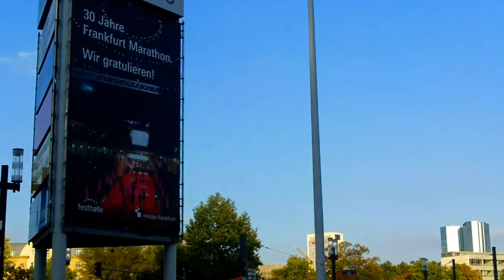Frankfurt Main Hammering man, Frankfurt Messeturm Messe HD, German Messe Frankfurt Trade Fair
_ The Hammering Man _
The Hammering Man sculpture in Frankfurt, Germany is 21 metres (68.9 ft) tall and was commissioned in 1990, for the new Messeturm (exhibition tower) building at the Frankfurt Trade Fair.
Hammering Man is a series of monumental kinetic sculptures of a painted steel silhouette of a man with motorized arm and hammer movement. They were designed by Jonathan Borofsky at different scales and painted black, to symbolize and celebrate workers throughout the world,[1] and they were structurally engineered by Leslie E. Robertson Associates (LERA).

According to Public Art in Public Places, the aging kinetic feature of the sculpture's hammering arm can fail due to poor maintenance of the electrical motor component, thereby compromising the sculpture's intended effect and integrity.

_ The Messeturm _
is a skyscraper in Frankfurt am Main, Germany. Its name translates as "Fair Tower" ("fair" in the sense of "trade fair") in German. It is the second tallest building in Frankfurt and Germany and the also the second tallest in the European Union. The Messeturm's ground floor area is just 1,681 m2 (18,090 sq ft). The Messeturm is directly located in the Frankfurt Trade Fair grounds. Helmut Jahn designed the Messeturm in the Postmodern architectural style.

Used as an office building, the Messeturm is 257 metres (843 ft) tall and has 63 floors. It was the tallest building in Europe from its completion in 1991 until 1997 when it was overtaken by the Commerzbank Tower, also located in Frankfurt, and only two meters taller.

The construction of the building's foundation set a world record for the longest continuous concrete pour. Ninety trucks poured concrete for 78 hours into the 6-metre (20 ft) deep foundation.

The 36.3 metres (119.1 ft) high pyramid on the very top of the Messeturm is what makes it most remarkable among other usual skyscrapers.wikipedia.

__Frankfurt Messe__ important fairs include:

    the Frankfurt Book Fair and
    the Internationale Automobil-Ausstellung, the world's largest book and auto shows, respectively.
    the Light+Building
    the tendence - lifestyle
    the Ambiente
    the Heimtextil
    the Paperworld
    the Musikmesse
    the EuroMold
    the ISH
    the Automechanika, leading international trade fair for the automotive industry
    the Texcare International
    the Texprocess
    the Material Vision
    the ACHEMA - International exhibition-congress on chemical engineering, environmental protection and biotechnology.wikipedia.

_Frankfurt Trade Fair (German Messe Frankfurt)_

with 448,000,000 Euros in sales and over 1,600 active employees, is one of the world's largest trade fair companies. The group has a global network of 28 subsidiaries, five branch offices, and 52 international sales partners. Thus, the Messe Frankfurt is present in over 150 countries to their customers. At more than 30 locations in the world events "made by Messe frankfurt" take place. In 2010, Messe Frankfurt organised a total of 87 trade fairs, of which more than half took place outside Germany. At 578,000 square metres, Messe Frankfurt currently has ten exhibition halls, a central logistics centre, and an attached convention centre. The company is in the public sector, the shareholders are the City of Frankfurt, with 60 percent and the State of Hesse with 40 percent. The Board of Management of Messe Frankfurt consists of Wolfgang Marzin, Detlef Braun, and Uwe Behm.wikipedia.GuidoFrankfurt.